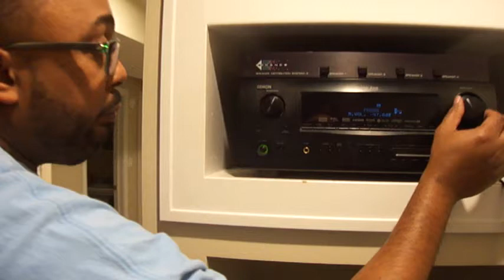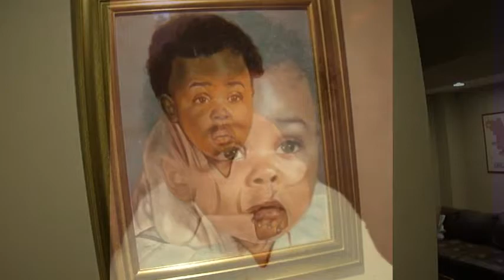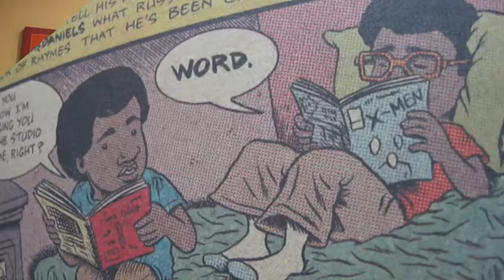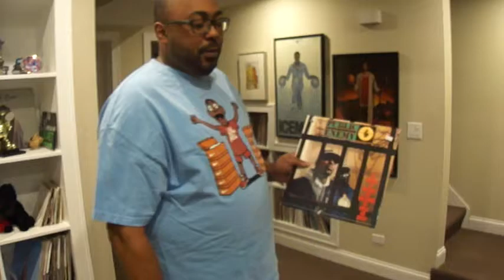Desmond Taylor On Public Enemy - It Takes A Nation Of Millions To Hold Us Back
Favorite Records Episode 11